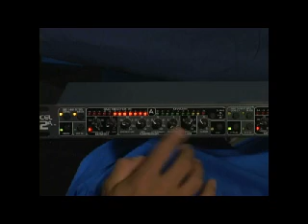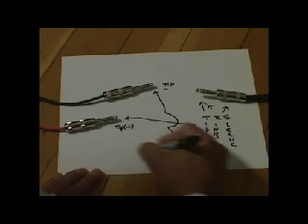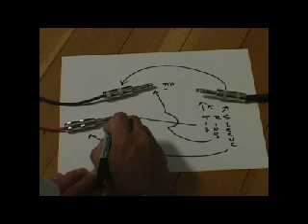Compression explained using a CEL2A from Peavey.wmv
I did this in 2006 when I worked for Peavey with help from my buddy Milton Menasco THANKS MILTON!